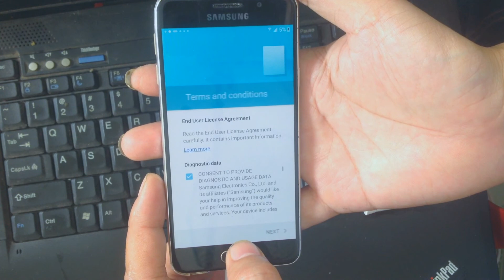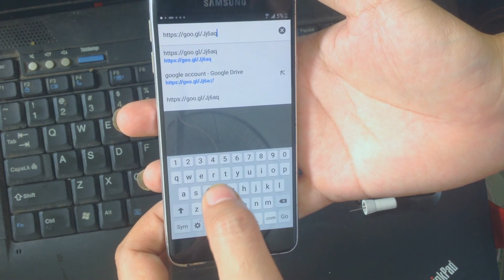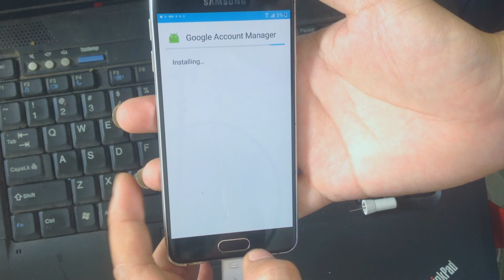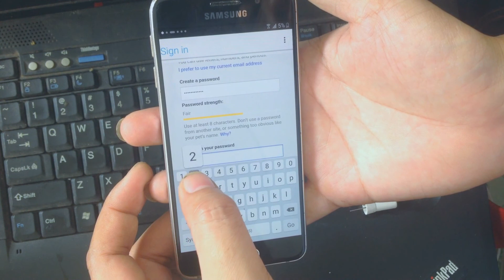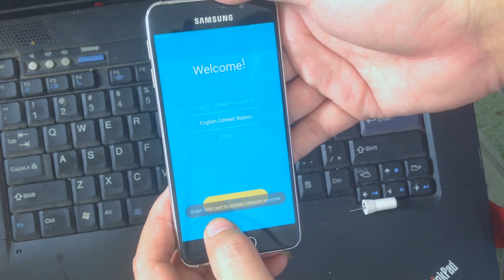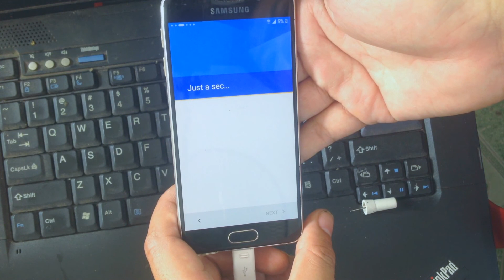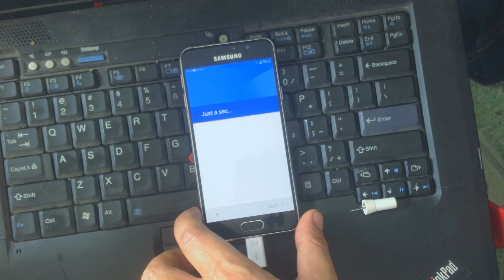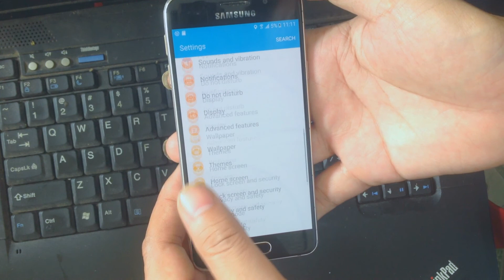Bản sao của new method a310f bypass google account ( frp lock on ) remove frp done no tool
Hello friends !!
how to skip verification of samsung a3 account. In this video I instruct you to skip the account verification frp samsung a310f not using the tool. This method works on all models of samsung android 6.0: a310f a320f j510 j5 prime j7 s6 s7 s7